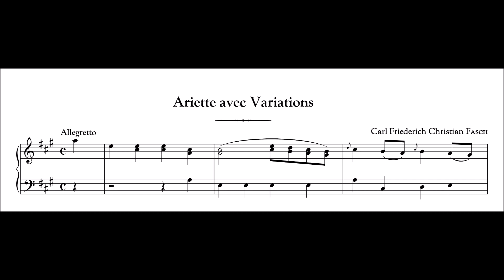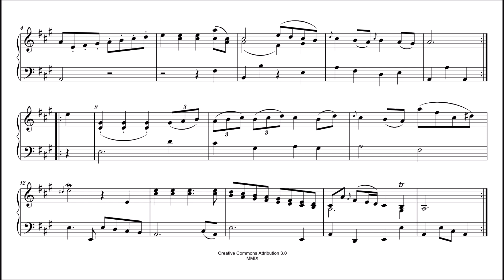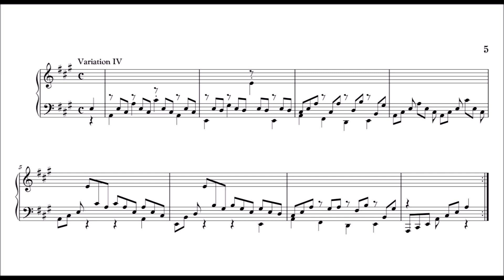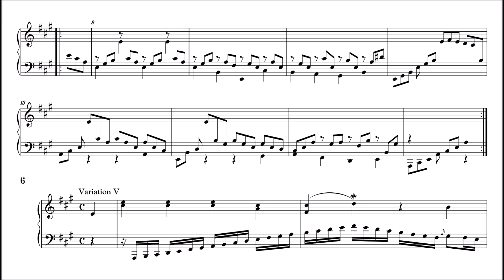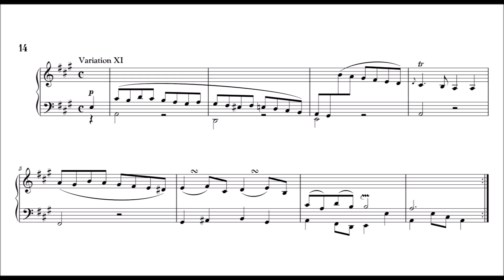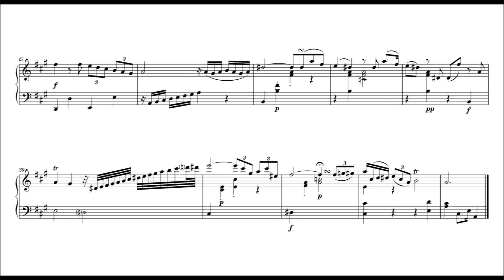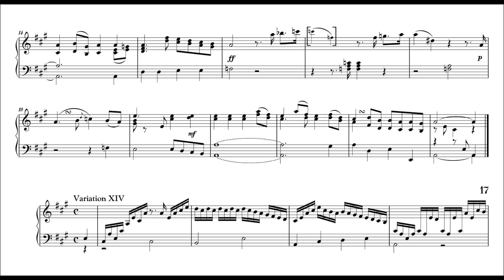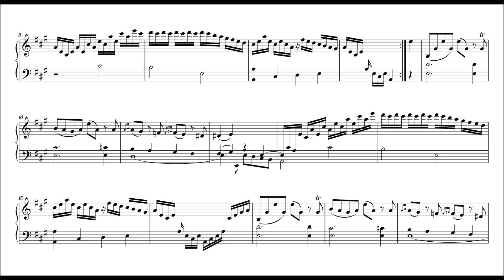Carl F. C. Fasch - Ariette avec 14 Variations [Harpsichord]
Carl Friedrich Christian Fasch (1736 – 1800) was a German composer and harpsichordist.

Born in Zerbst, he was the son of the composer Johann Friedrich Fasch. He was initially taught by his father. In 1756 he began service at the court of Frederick the Great of Prussia, where he served as deputy to Court harpsichordist C.P.E. Bach, whose post he attained when Bach left the court for Hamburg in 1767. In 1791 he founded the Sing-Akademie zu Berlin which quickly became an important centre of Berlin's musical life. In its concerts Fasch promoted the music of J.S. Bach and other masters of the Baroque period, as well as contemporary music. The Akademie was visited by Beethoven in 1796. Fasch also composed numerous works for the Sing-Akademie. His Mass for sixteen voices, a virtuosic mass accompanied solely by organ continuo, is a choral masterpiece of the late 18th century.

This composition can be played on either fortepiano or harpsichord, but I really like the sound of harpsichords for this kind of early classical music. And as we can see from the text above he was very much in the tradition of JS Bach. No need for Empfindsamkeit in this piece.

The instrument is after François-Étienne Blanchet, 1733, with a "very delicate sound, inviting for inspiring musical moments from the baroque period representative by great masters such as Scarlatti, Bach and Händel."